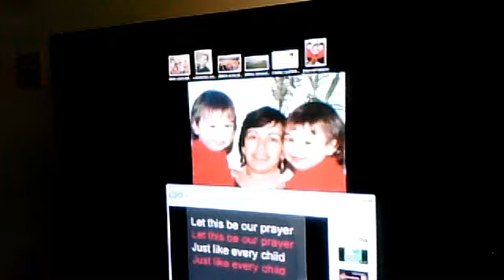avedisphoto1's PRAYER webcam video 28 mai 2011 05:22 (PDT)